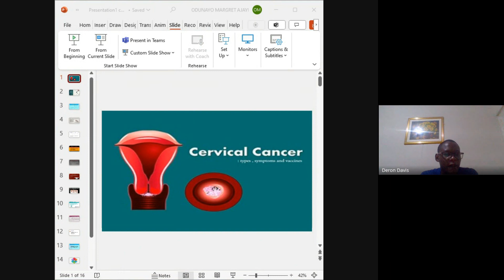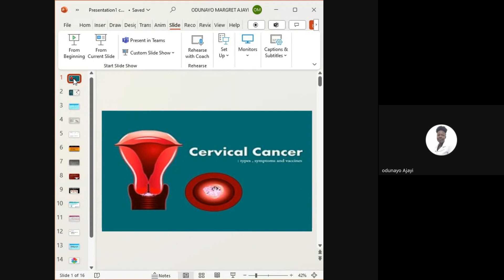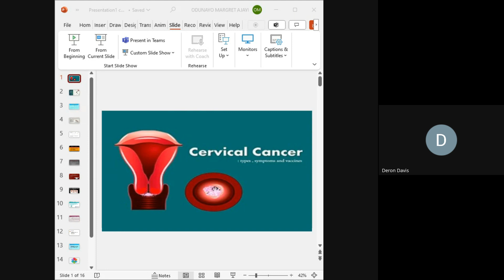LCAJ Cervical Cancer- Health Session Talk 3/26/2024